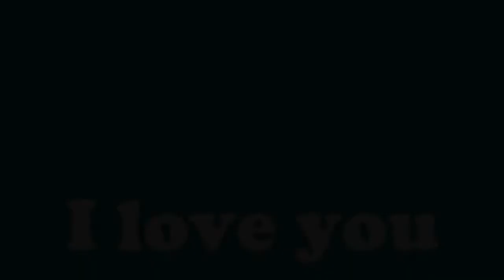I love you- For Taylor